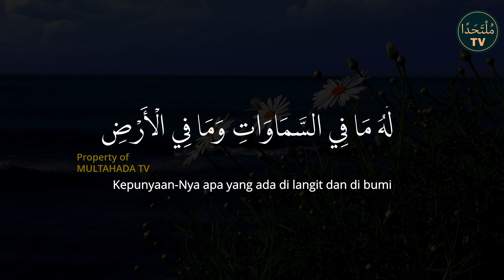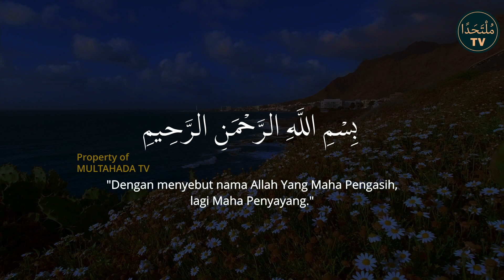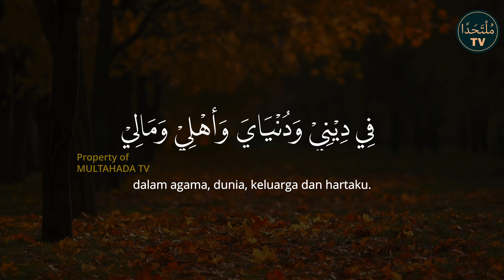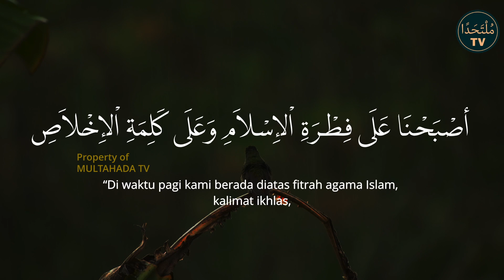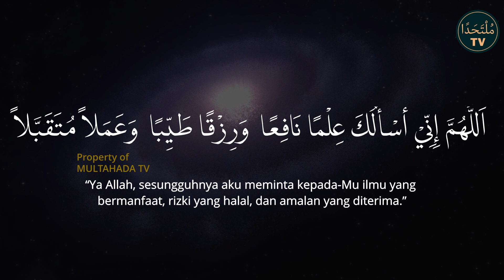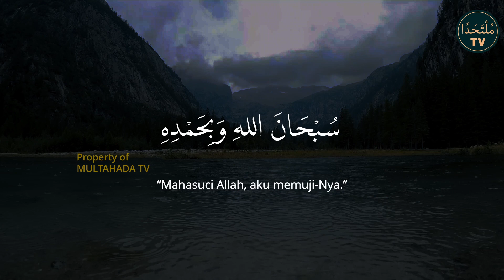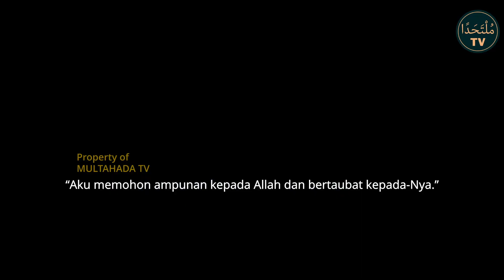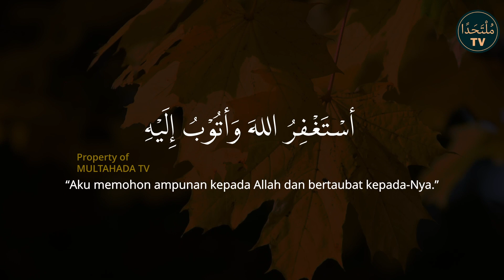Dzikir Pagi Pembuka Pintu Rezeki - Lunas Hutang - Dimudahkan Segala Urusan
Dzikir pagi atau doa pagi adalah amalan yang Nabi kita selalu lakukan. Insya Allah segala hajat dan keinginan kita didengar dan dikabul oleh Allah. Allah satu-satunya tempat meminta. Hanya kepada Allah kita berdoa dengan segala keikhlasan. Semoga Allah membuka pintu rezeki kita, dilunasi hutang-hutang kita dan dimudahkan segala urusan kita.

Semoga Allah memudahkan kita untuk mengamalkan dzikir pagi ini setiap hari.

Bacaan Al Qur’an/doa/dzikir oleh Ustadz Al Haafizh Arif Hidayah